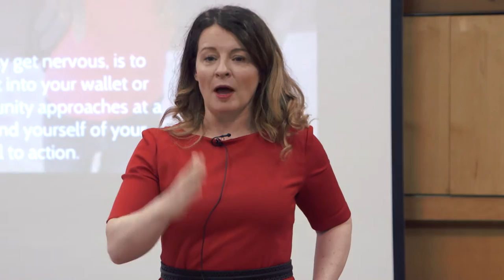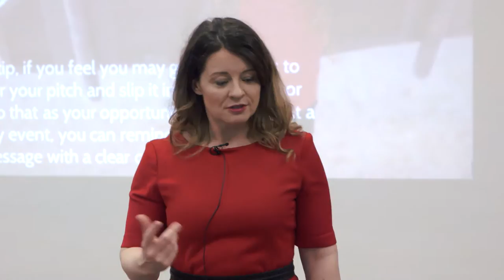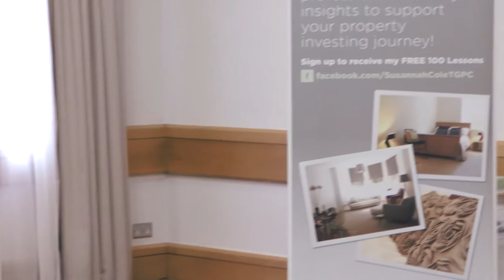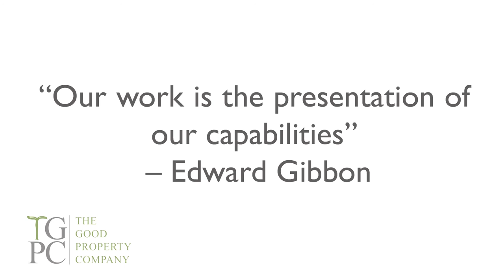Raising Private Finance Tips & Elevator Pitch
A fab video for you on Raising Private Finance - hear Susie's 20 second pitch, and some good tips on deal analysis (9 comparables is way too small), how to work with Investors and how to set out your 'stall' to attract investors.

Well worth viewing for you to hear how TGPC works with investors (we so far have sourced over 200 deals, at an agreed purchase price of £30 million and an end value of over £45 million (before refurb). So we have had a decent amount of experience of working with investors, hope this video helps you guys too.

And remember Susie was also super nervous!